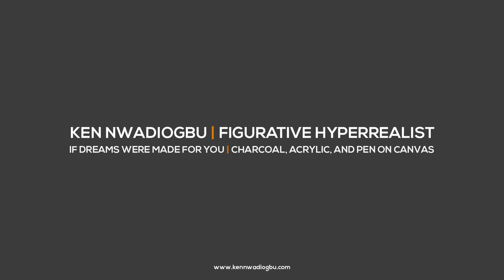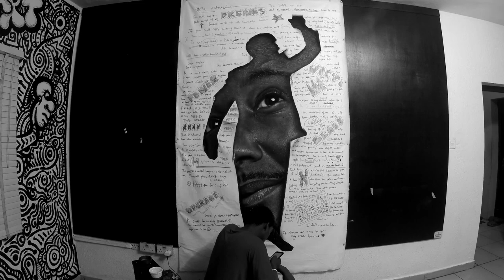Timelapse Hyperrealistic drawing by Ken Nwadiogbu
This artwork took approx 150 hours spanned across 16 days.

Title: If Dreams Were Made for You
Medium: Charcoal, Acrylic, and Pen on Canvas
Model: Swizz Beatz
Inspiration: RIP Nelson Mandela
Year: 2018
This work was inspired by the relationship between Black Resistance and music. The success in, not just fighting for your rights, but believing in a purpose and being driven by it.

or follow on Instagram/Twitter: @kennwadiogbu
Music by Swizz beatz ft Lil Wayne and Alicia Keys: Pistol On My Side